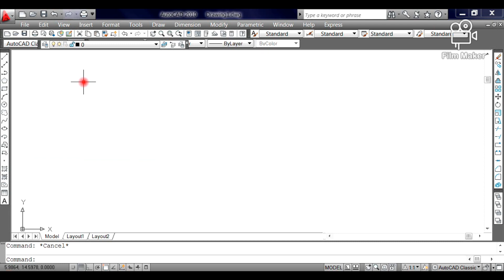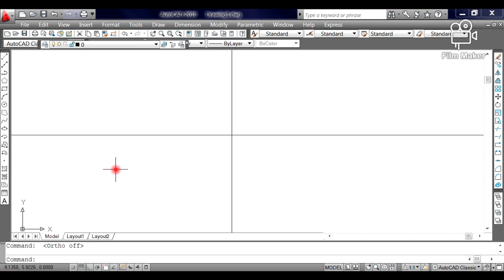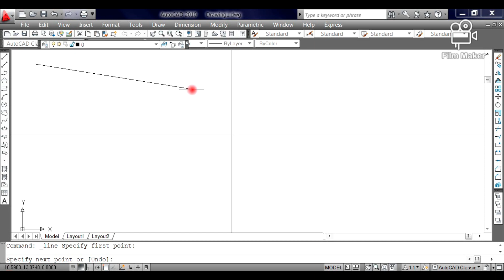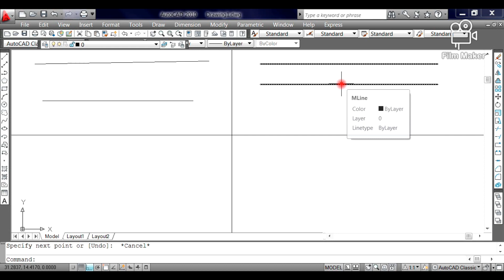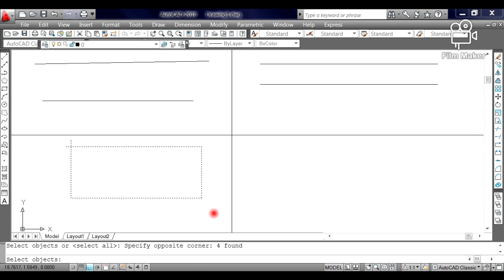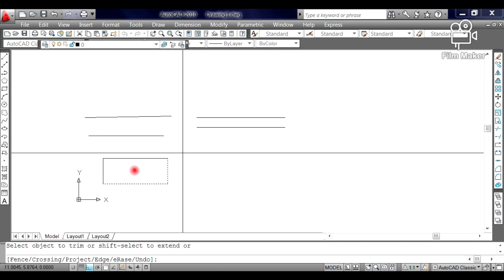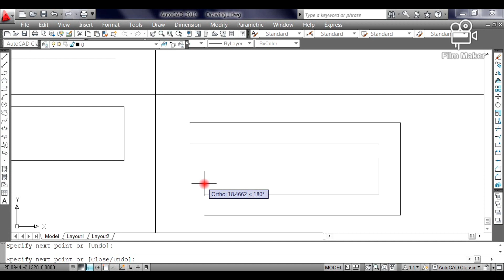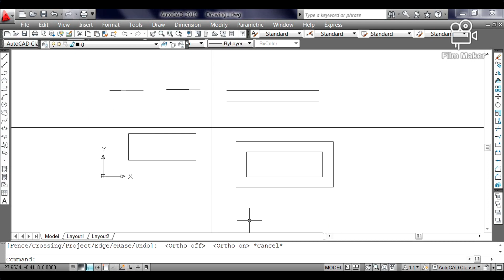HOW TO DRAW PERFECT HORIZONTAL LINE AND CONSTRUCTION LINE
CREATE A DRAWING USING LINE, CONSTRUCTION LINE AND MULTI LINE.
Learn how to draw line, Construction and Multi line in AutoCad.
Simply watch and follow the procedure.